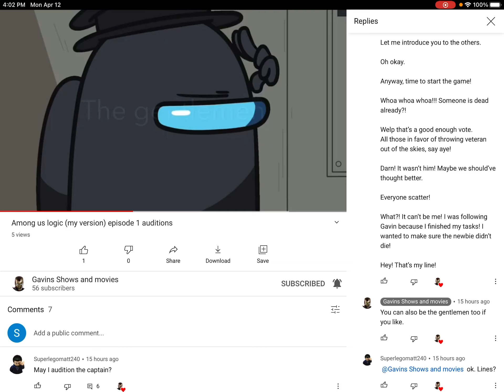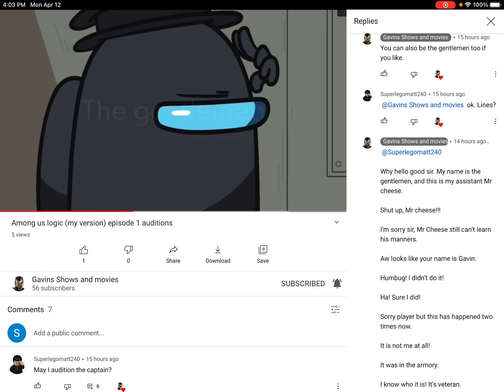Captain and Gentleman Lines for Gavins Shows and movies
Here you go Gavin, I hope you like my lines for your among us video.